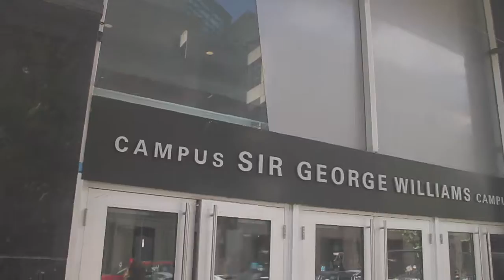Centrale Bergham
Long Life Productions: The Home for Montreal Hip Hop and Entertainment